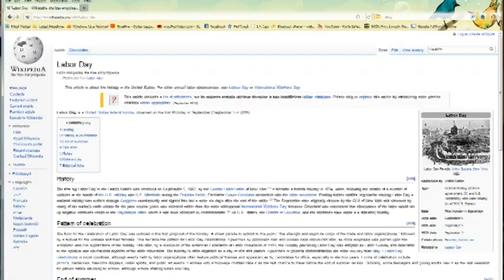Labor Day - A WIKIpedia Article Reading by kerBLiNK - Kirby Heyborne & Lincoln Hoppe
Boring AND Educational! Learn the history of Labor Day with kerBLiNK!

kerBLiNK - Funny Stuff featuring Lincoln Hoppe and Kirby Heyborne
Sketch and Improv Comedy by kerBLiNK - Kirby Heyborne and Lincoln Hoppe

As a public service you should share this informative video with your friends and family!
Happy Labor Day, y'all!